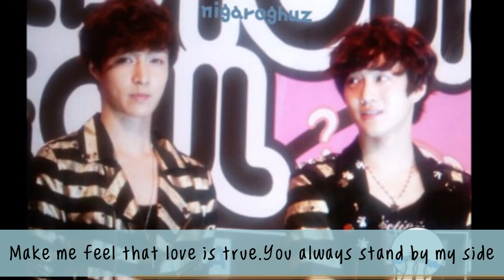A Little Love - SuLay Couple [Suho+Lay]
SuLay is my fav couple in EXO xd
I shipped them the most cause both of them are totally cute together xd
I'm in mission to make a video of EXO COUPLES...

KrisTao[Kris+Tao] = Coming Soon [MARCH]
HunHan[Sehun+Luhan] = Coming Soon [APRIL]
BaekYeol[Baekhyun+Changyeol] = Coming Soon [MAY]
XiuChen[Xiumin+Chen] = Coming Soon [JUNE]